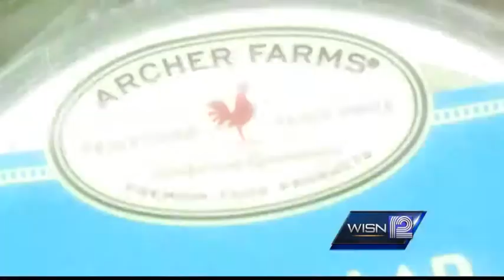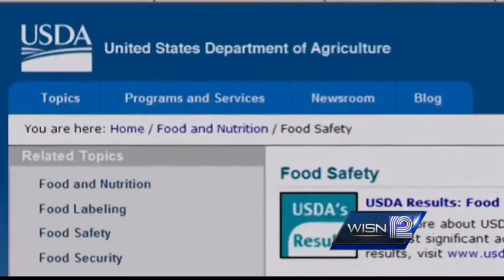Milwaukee food plant closed after series of recalls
12 News Kent Wainscott reports.